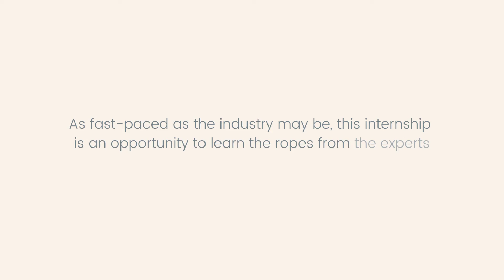Motivational quotes| Today's thought selfmotivation motivational_quotes #2021